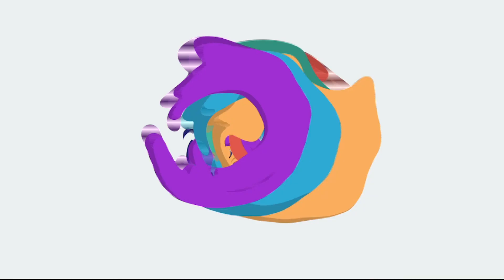Themis 69 Alonso Gurmendi y Carlos Zelada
Alonso Gurmendi y Carlos Zelada, docentes de Derecho Internacional en la Universidad del Pacífico, comentan su participación en la última edición de la revista.